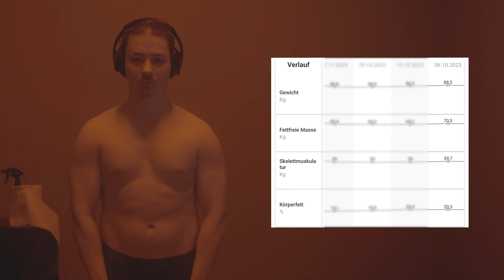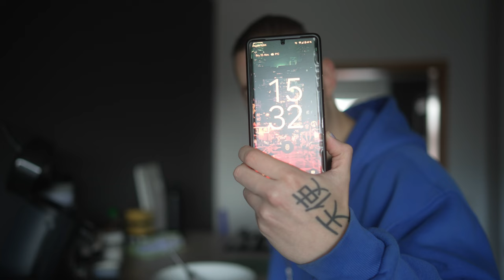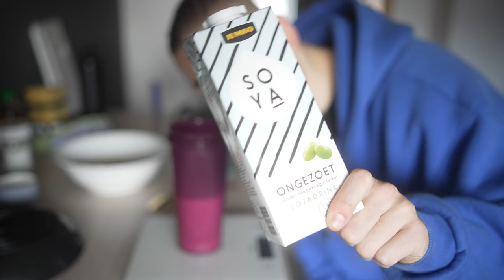Mehr als nur abnehmen | Intervallfasten und DAS ist passiert!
Der Ernährungstrend soll dabei helfen abzunehmen und gesünder zu leben. Aber wie effektiv ist Intervallfasten wirklich?

Anzeige| Spare jetzt 10% auf Sportnahrung mit dem Code "STEVNANGEL" bei Prozis und sicher dir GRATIS PRODUKTE

Anzeige| Meine Supplements: (CODE: STEVNANGEL) 10% sparen

Steven Angel mit Themen: Selbstexperimente, Persönlichkeitsentwicklung, Grenzerfahrung, Fitness, Nahrungsergänzungsmittel, Mentale Gesundheit und wo die Reise mich hinführt